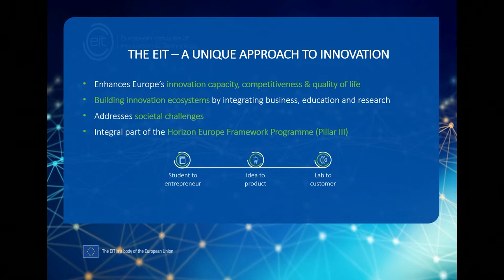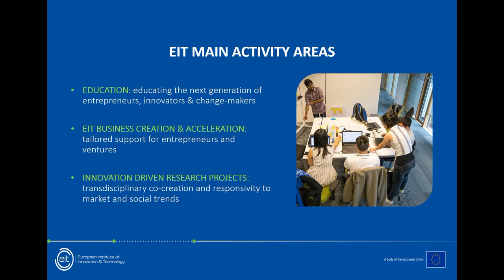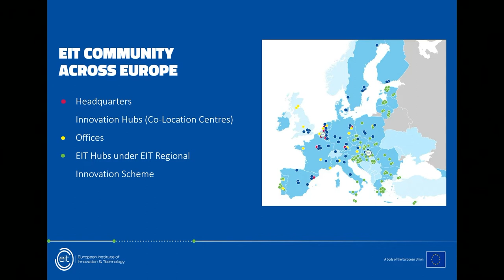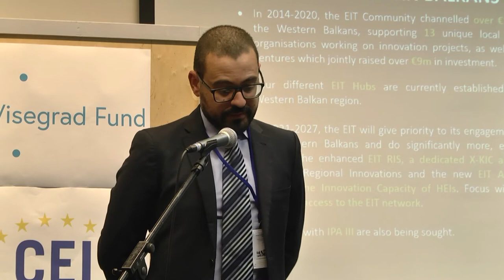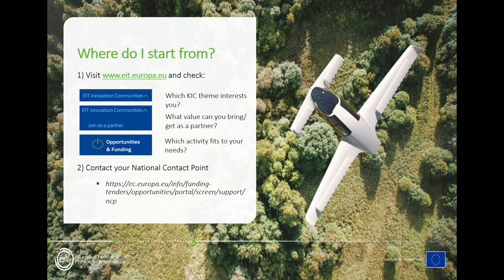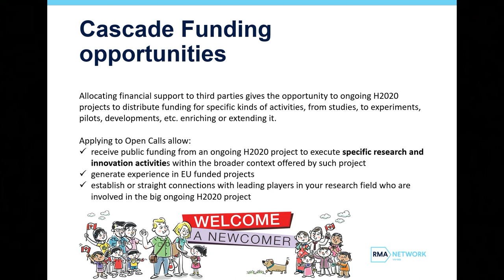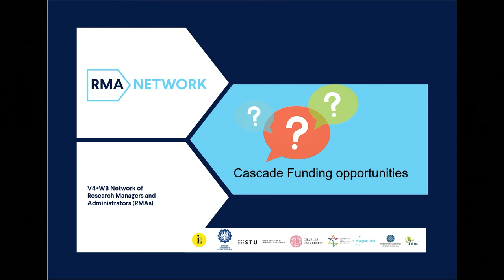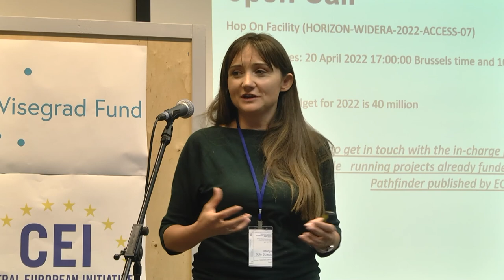V4+WB RMA Network - Final Conference Day 2 - part 2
FINAL CONFERENCE OF THE V4+WB RMA NETWORK PROJECT
Research Management and Administration: key expertise to boost the regional excellence and innovation potential.

0:00 Introduction by Martin Grancay (Slovak University of Technology) - moderator
01:58 Luke Incorvaja (European Institute of Innovation and Technology): Innovating with EIT
19:28 Marija Sola Spacic (University of Belgrade, School of electrical engineering): Cascading funds

The V4+WB RMA Network of Research Managers and Administrators project aims to strengthen the network of Researchers Managers and Administrators (RMAs) from Visegrad 4 and Western Balkans to contribute to their more successful participation in the current EU-funded Research and Innovation Framework Programme, Horizon Europe (HE). As the project is approaching to end of its funded phase, the partnership is organising the final conference.

The event took place in Budapest, Hungary on 30-31 March 2022, targeting RMAs, institution leaders (from Higher Education Institutions and Research Performing Organizations) and policy-makers.

The conference focused on the RMA profession, its recognition, current status and challenges in the V4+WB countries. The conference provided opportunity for networking, knowledge exchange and skill development of RMA professionals and included a summary presentation about the project, its impact and possible ways of maintaining the network. Furthermore, the conference aimed to launch a dialogue among regional and national decision-makers to pave the way toward more favourable conditions for Research Managers and Administrators.

Thank you for the support of International Visegrad Fund, Central European Initiative - CEI and BME - FIEK Felsőoktatási és Ipari Együttműködési Központ!